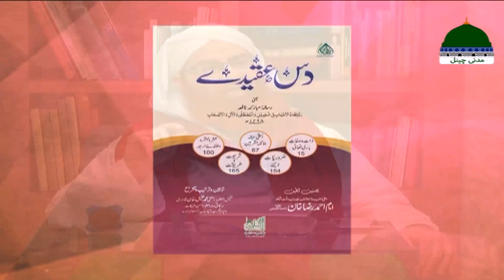Pukhta Ilm Walay Ep 15 – Aala Hazrat Imam Ahmed Raza Khan Ka Zikr e Khair – Muhammad Shahid Attari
✍ Dekhiye "Pukhta Ilm Walay - پختہ علم والے"

✍ Madani Channel Ka Khobsoorat Silsila

✍ Episode 15 ↪► Topic: "Ala Hazrat Ka Zikr e Khair - اعلیٰحضرت رحمۃ اللہ علیہ کا ذکرِ خیر"